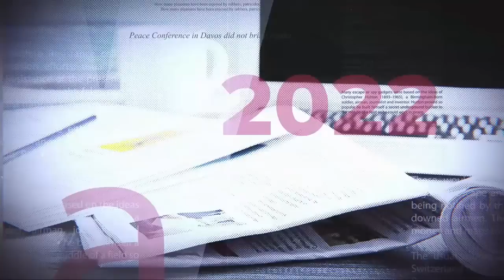GRANDE TRIBUNE |15.07.2022|: KINSHASA DANS L'ESSAI-ERREUR: NGOBILA ESSOUFFLÉ ?